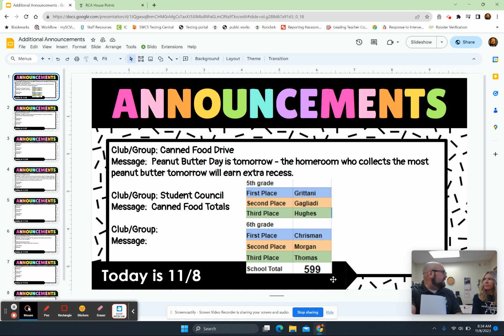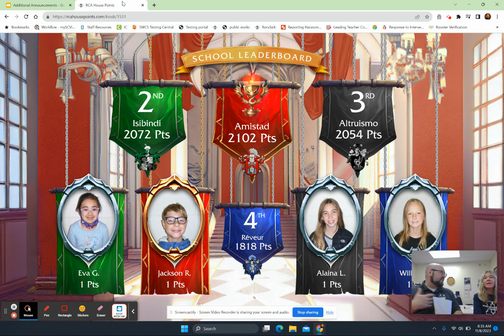HIS Announcements Nov 8, 2023